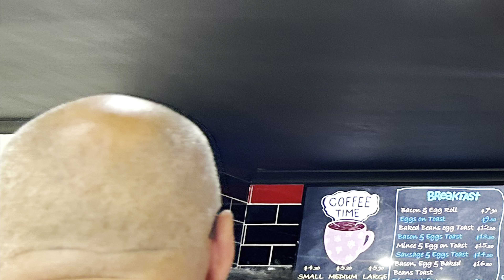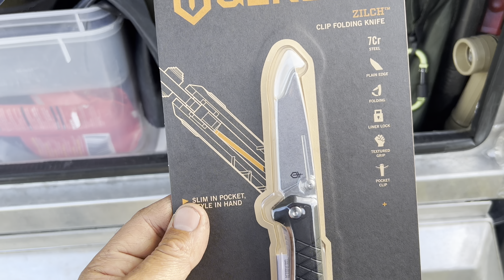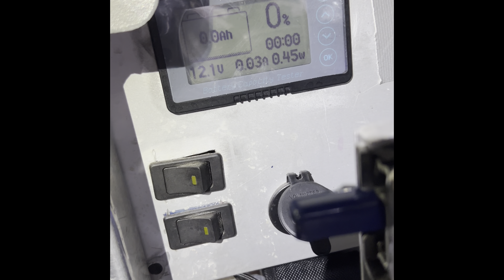Day Five of Many 05% Myall River to Nine Mile Beach, Toncurry